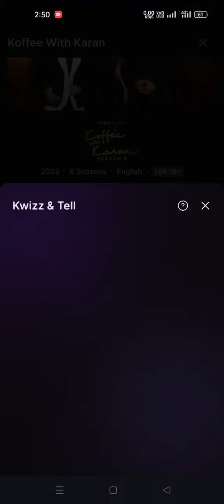Hotstar koffee with Karan quiz answers today 13 December